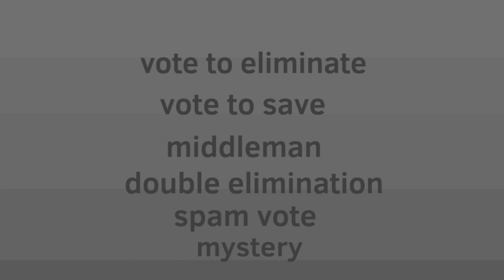Pencil Object Battle Universe 7